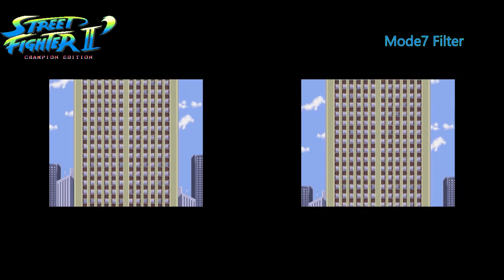Street Fighter CE Mode7 Filter - Mod grafico para Mega Drive - Retropie 4.2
Vamos dar uma olhada no Mod grafico feito para o Street Fighter 2 Champion Edition de mega drive!?

Retropie 4.2
RaspberryPi 3